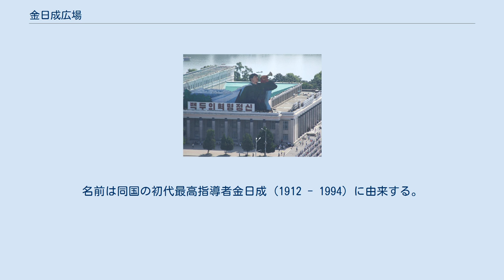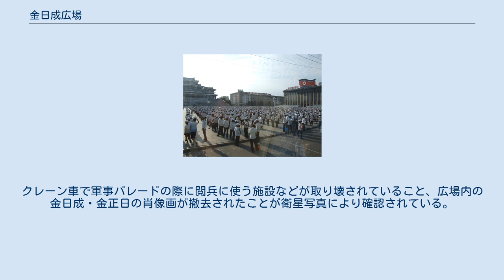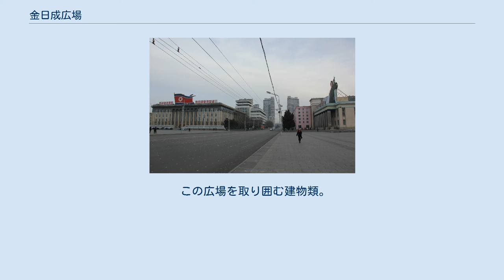金日成広場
金日成広場の位置（中央）。
地図をクリックして見える赤線内は中区域。
 金日成広場（キム・イルソンひろば）は、朝鮮民主主義人民共和国（北朝鮮）の平壌市中区域にある広場。
大同江の西岸にあり、人民大学習堂や大同江を挟んで主体（チュチェ）思想塔と隣り合っている。
1954年8月に竣工した。
名前は同国の初代最高指導者金日成 (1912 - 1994) に由来する。
 面積は75000m2に達し、世界で16番目に大きい中央広場であり、 朝鮮民主主義人民共和国の道路元標のような基準地点でもある。
広場の地面は花崗岩で敷きあげられている。
祝典、集会、政治、文化の活動などを行う場所として使われている。
祭礼のためかいわゆるバミリ（立ち位置記載）がなされている。
 1992年に行われた朝鮮人民軍創建60周年記念軍事パレードは世界的に報道され、この広場を有名にした。
特に日本のテレビ放送では20数年以上に亘って映像が使い回されステレオタイプを促進する形となった。
 2012年にはそれまで飾られていたカール・マルクスとウラジーミル・レーニンの巨大な肖像画が外された。
朝鮮労働党本部に飾られていた金日成の肖像画も撤去されている。
 2020年5月、広場一帯が閉鎖されて改修工事が行われた。
クレーン車で軍事パレードの際に閲兵に使う施設などが取り壊されていること、広場内の金日成・金正日の肖像画が撤去されたことが衛星写真により確認されている。
なお、同年10月10日に行われた朝鮮労働党創建75周年記念軍事パレードでは閲兵施設の改装、金日成・金正日の肖像画の人民大学習堂への移設が確認された。
 この広場を取り囲む建物類。